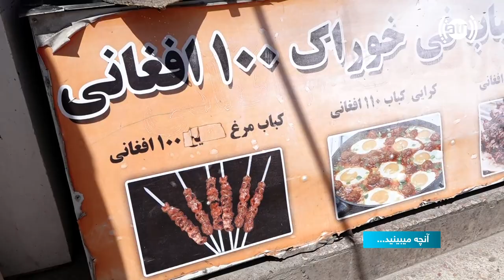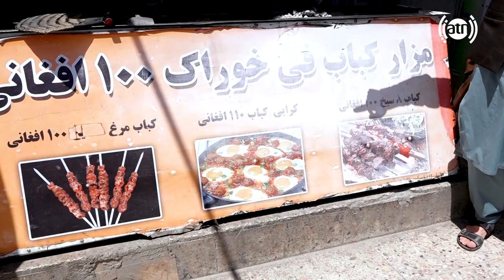Street Food: Lamb liver Kabab recipe / غذاهای خیابانی افغانستان: طرز تهیه کباب جگر بره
غذاهای خیابانی افغانستان: طرز تهیه کباب جگر بره در مزار رستورانت، ده افغانان کابل
Street Food: Lamb liver Kabab recipe in Mazar restaurant, Deh Afghanan, Kabul